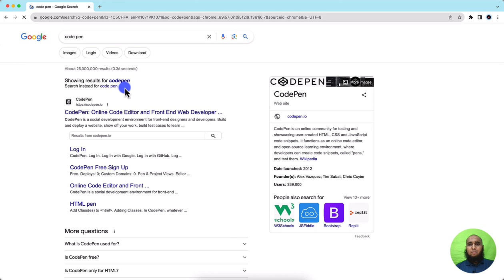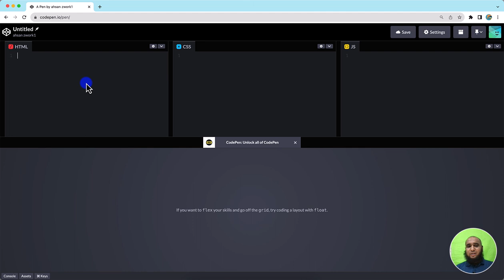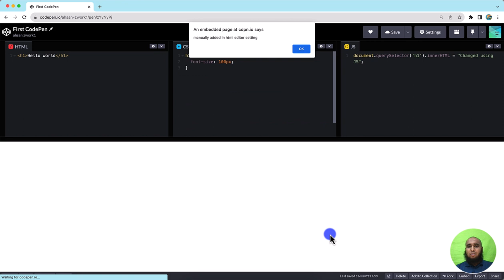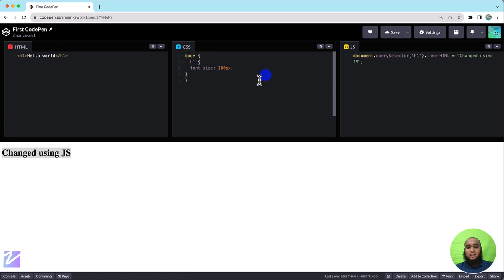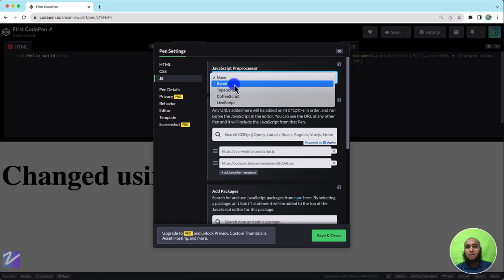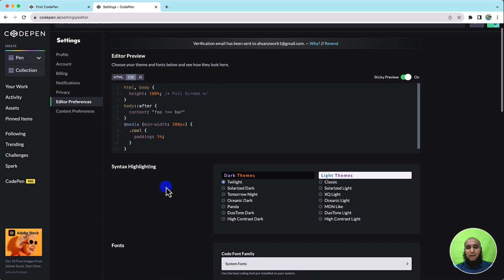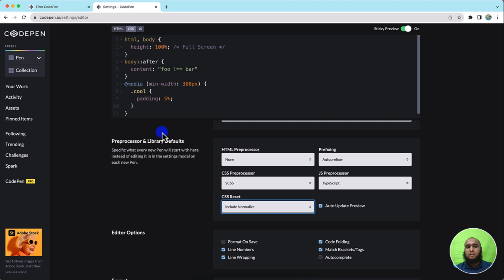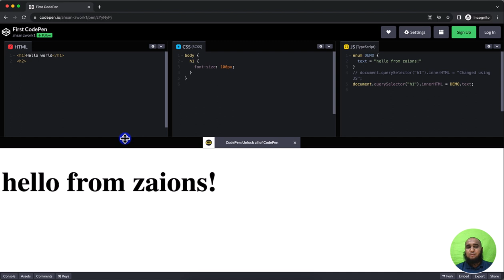Complete CodePen Guide: Account Creation to Advanced Usage in Urdu/Hindi | Zaions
👋 Hello Everyone! Welcome back to Zaions! 🌟

In this comprehensive tutorial, we'll dig deep into the powerful online code editor, CodePen. Whether you're a beginner or a seasoned developer, CodePen offers tools that make web development a breeze! 🛠

📌 Video Chapters:
Video Intro 00:00
Create a new account on Codepen 01:02
How to create your first codepen code file  02:54
How to configure Codepen Editor 05:58
How to share your codepen publically 17:39
Codepen Guide Video Ending 18:53

📌 Table of Contents:
Introduction to CodePen
Why Use CodePen?
Account Creation
First CodePen and Basic Coding
Setting Preprocessors
Editor Configuration
Sharing Your CodePen

Introduction to CodePen 🌐
Ever wondered what CodePen is and why it's buzzing in the developer community? We've got you covered!

Why Use CodePen? 🤔
Rapid Prototyping: Quickly test HTML, CSS, and JS code.
Sharing: Easily share your code with the community.
Preprocessors: Use SASS, LESS, TypeScript, and more!

Account Creation 📝
Sign up and create your CodePen account to start your coding journey.

After account creation, we'll walk you through creating your first 'Pen' and write some basic HTML, CSS, and JavaScript.

Setting Preprocessors 🔄
Learn how to configure your pen with preprocessors like SCSS and TypeScript.

Editor Configuration ⚙️
Customize CodePen to your liking! Tailor the editor's settings to enhance your coding experience.

Sharing Your CodePen 🌐
Find out how to make your 'Pen' public and share it with others.